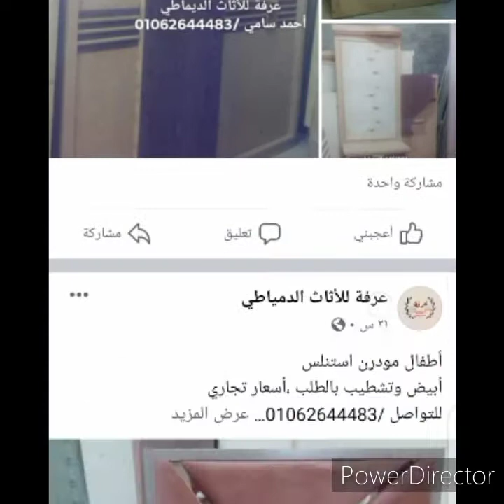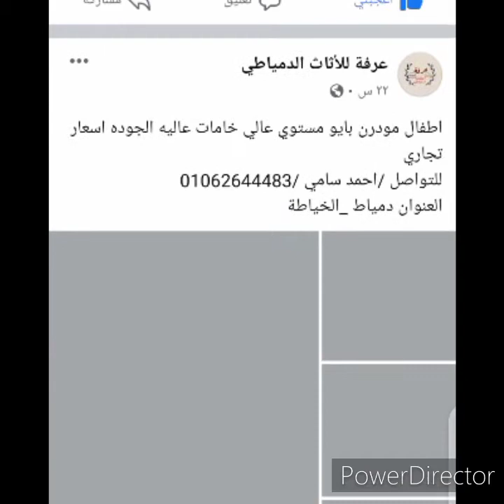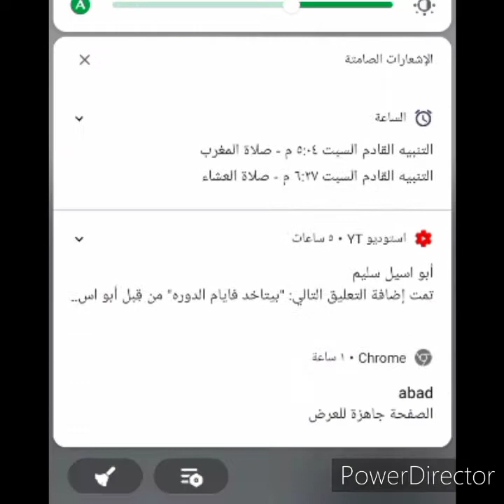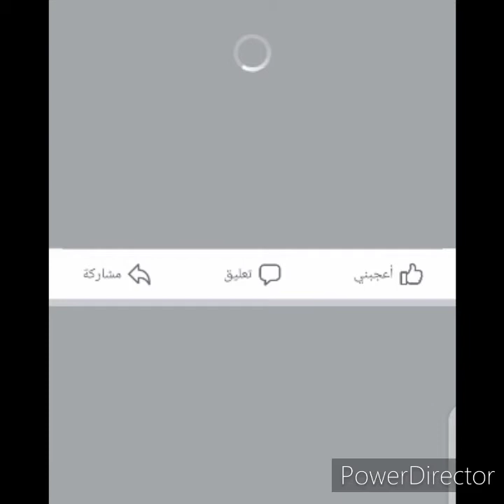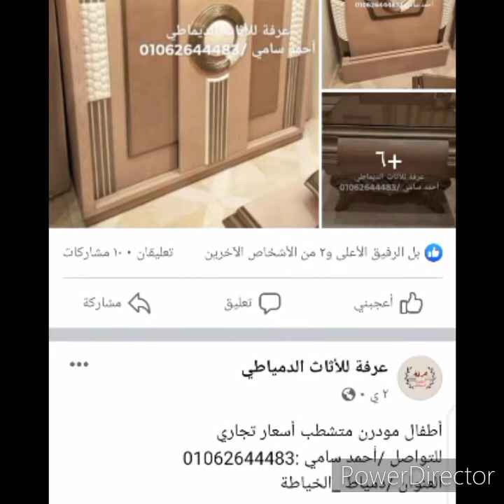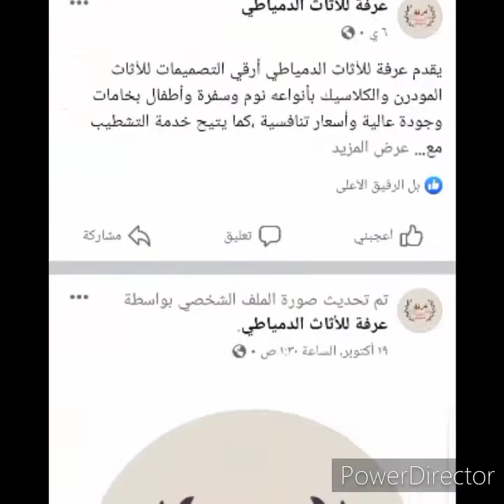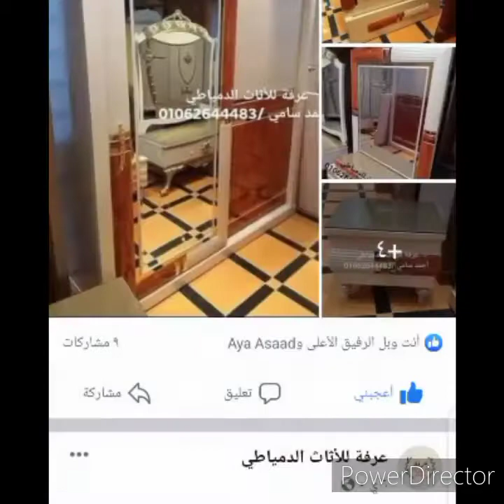موبليات دمياط !غرف نوم!!غرف اطفال مودرن واستيل وامويه بافضل الاسعار يوجد تصدير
معرض عرفه للأثاث الدمياطى